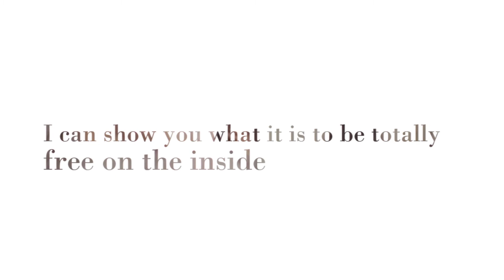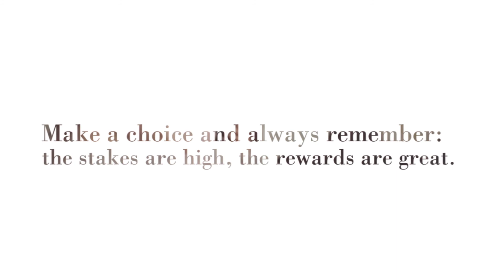Black Friday 2019 1080p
Black Friday is Coming...